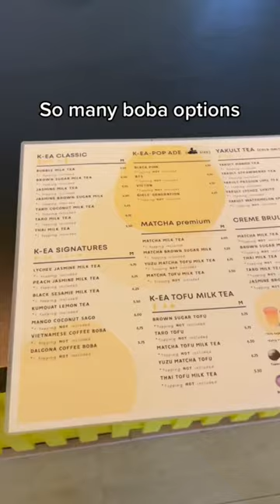Lets eat Korean Toast in a kpop café